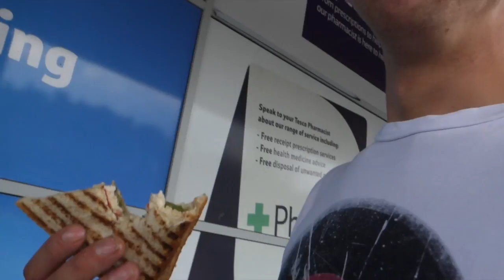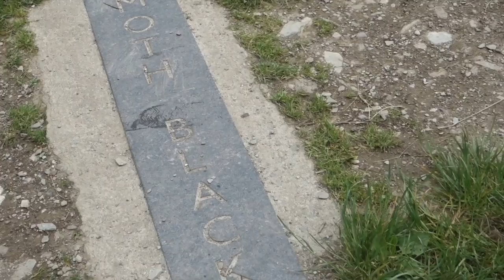EXMOOR, DEVON 2018 (GOPRO + SONYRX100M3)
a five day and four night bike packing and wild camping experience in exmoor, starting off in barnstaple and continuing to cruise the coast and making our way back towards barnstaple as the finishing point.